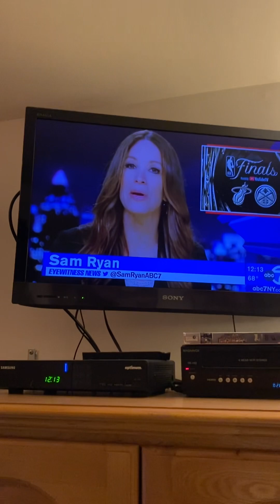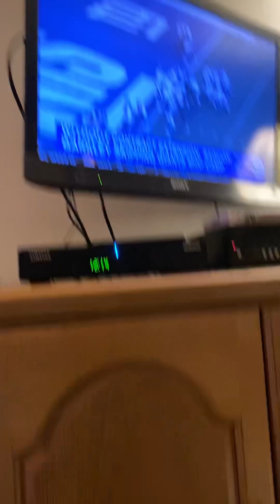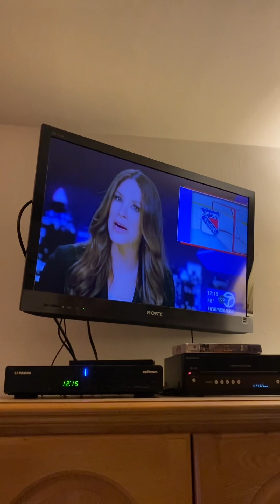Sam Ryan WABC Makes Fun 🤩 With Cable News 📰 TV 📺 Male Anchors 6/13/2023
foxpix maleacts ilovethirteenwnet disneychannel cartoonnetwork flagday fathersday cnn msnbc foxnews cbsnewyork nbcnewyork fox5ny gdny abc7ny WABC Sam Ryan reacts on making fun 🤩 with male News 📰 anchors with Steve Lacy (WNYW) Adam Kuperstein (WNBC) Chris Hayes (MSNBC) Jim Sciutto (CNN). Ryan Fields Steve Overmyer.